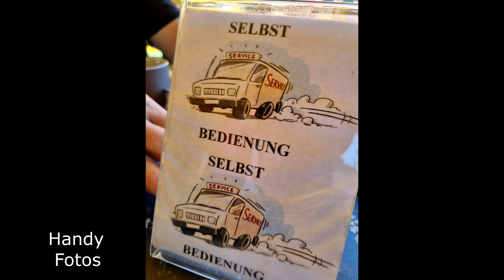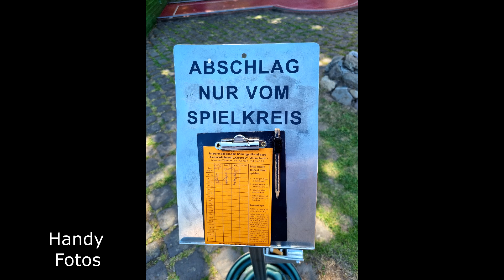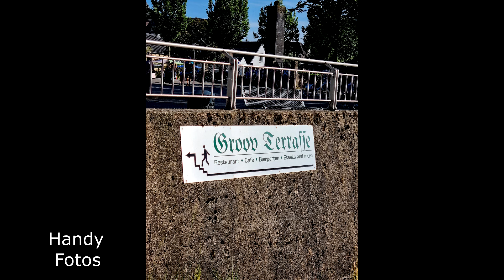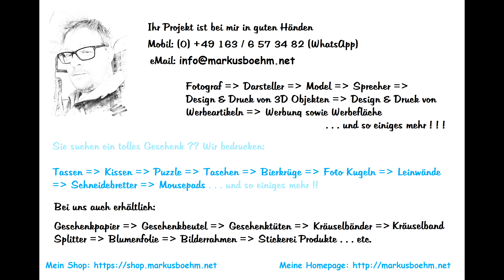Minigolf Time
Am Donnerstag 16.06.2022 war ich mit ganz Lieben Menschen auf dem Minigolf Platz in Zündorf. Es war echt mal toll einen ganzen Tag nicht in dem Ort zu verbringen wo ich wohne.

Es hat mega Spass gemacht und wir haben viel gelacht. Es war ein gelungener toller Tag.

Galerie: ▶️ xxx

Cinnamon Services: Problemlösung, Telefonanlagen, Handy Reperatur,
Webentwicklung / Webdesign / Suchmaschinenoptimierung (SEO) . . .

▶️ Mein Equipment: ◀️

Video in Zündorf (Deutschland) gedreht.
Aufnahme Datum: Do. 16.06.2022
Video erstellt Dat.
Text: MB
Foto:
Sprecher:
Kamera: MB